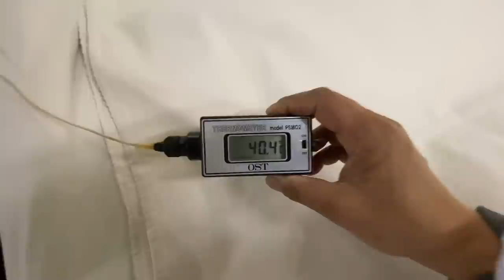Japanese Sake Brewery Experience in Nagano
Sakudaira Station is a 1 hour Shinkansen trip from Tokyo and I went here to stay at a sake brewery and learn how to make Japanese sake. Kitsukura Shuzo offers a stay at the brewery!

0:02:03 Shinto Priest Blessing the Sake
0:02:53 Pouring washed rice into a giant steamer
0:05:48 Starting the Giant Rice Steamer!
0:11:16 Steaming outside the 100 year old wood building brewery
0:16:10 Enter the Koji Mold locker room
0:17:53 Separate the Clumpy Rice & Transport to Pallet
0:33:17 SUPER STEAMING STEAMER (Cool!)
0:38:39 Fermentation Tanks
0:47:42 Steamed Rice is Done
0:49:30 Transport Hot Rice to cool in a wooden bucket
1:00:20 Koji Mold Shaking on Rice (Sake Catalyst Ritual)
1:15:30 Inside Sake Brewery Hotel
1:23:35 Sake Bottle Shopping at the Brewery Store

Thanks for the invitation and I hope you have as much fun as I had!